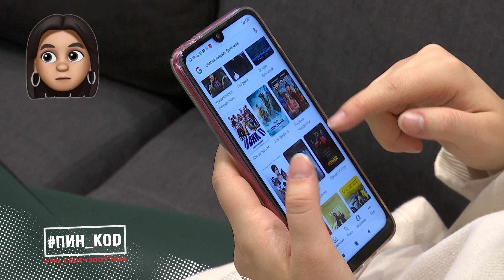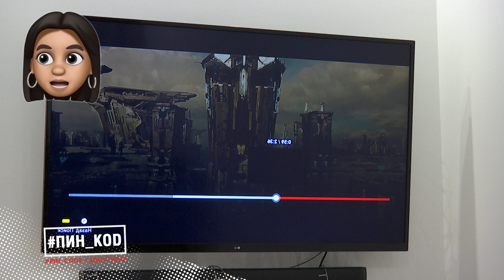Окей, Кристина // Про кино